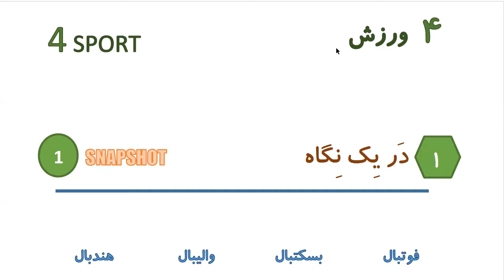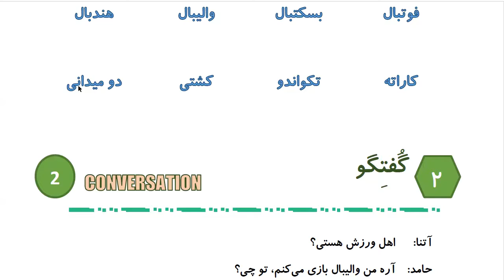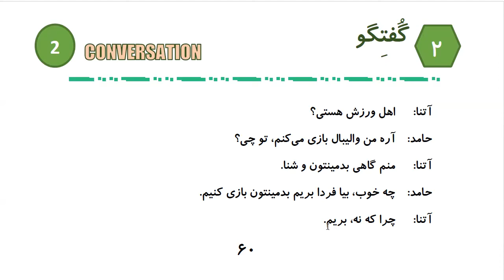Learn to Speak Persian FAST: For Intermediate - Lesson 4- SPORT - Part 1